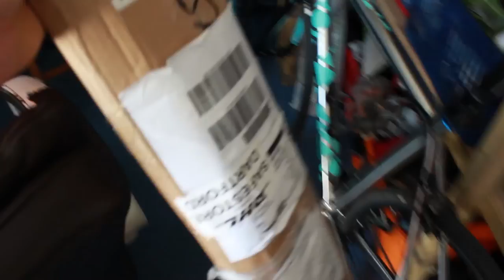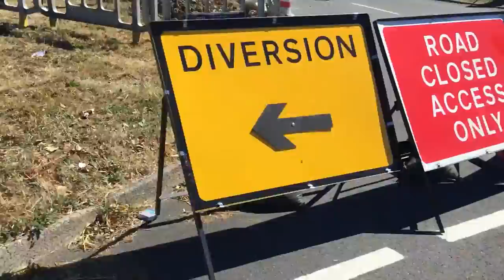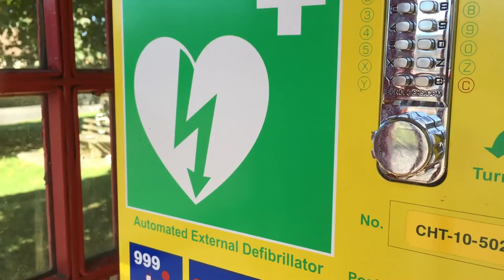New carbon, one off paint and new lanes - Between the Lines - Ep 010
Welcome to episode 010 of Between the Lines - The Bowman Vlog

This week, we finally get back out on the bike, and check out some new carbon forks, and  a limited edition paint scheme on a Palace frame.

We are all really excited about getting you behind the scenes and into the inner workings of the company - what goes down, how projects develop, and delve deep into the inner workings here at Bowman HQ - rides, designs, adventures and visits are all going to make up the things we film and chat about - plus who knows what else.
We are super keen to get your feedback and input into what Between the Lines can develop into.

So, do, please, let us know what you'd like to see.

And please do check our other social media channels

Shot on:
Canon 1200D,
Iphone 6,

Edited on
Adobe Premiere Pro CC
on
Apple Macbook Pro 13"
Running El Capitan OSX 10.11.4